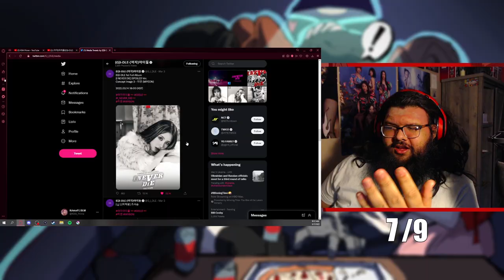FAST AND FURIOUS: IDLE?? || More "I Never Die" catch-up 'My Bag' and SPOiLED Ver. Reaction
THE BEAT GO STUPID!